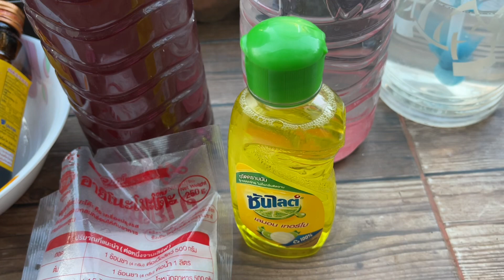สูตรแค่1ช้อน!แก้พริกเน่าใบหงิกงอจุดด่างได้แล้วโรคแครงเกอร์กันเชื้อราไล่มดแมลงเพลี้ยหอยทากแม่ก้อยพาทำ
สวัสดีค่ะเพื่อนเกษตรที่น่ารัก แม่ก้อยมาแจกสูตรเด็ดเคล็ดลับง่ายๆ
1.ปูนแดง
2.ผงชูรส
3.นำ้ยาล้างจาน
4.จุลินทรีย์สังเคราะห์แสง
5.ไข่ 1 ฟอง
6.เครื่องดื่มชูกำลัง 2 ฝา
ไล่แมลงไล่ได้ทุกวันเช้า เย็น
เป็นปุ๋ยบำรุงพืชผัก ใช้ได้ สัปดาห์ละครั้ง
🌸👩🏻‍🌾🙏😍 แม่ก้อยขอขอบคุณ เพื่อนเกษตร ที่ น่ารักทุกคน ที่กดติดตาม ดดไลด์  กดแชร์ ให้แม่ก้อยเสมอมา ด้วยรัก จากใจ แม่ก้อยพาทำ